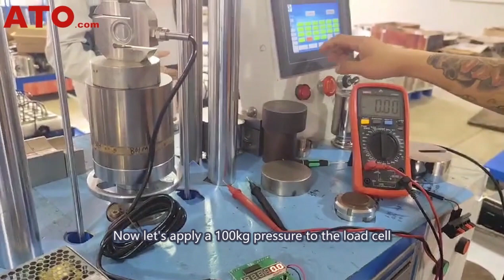4-20mA Analog Output Load Cell Signal Conditioner Calibration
In this video, we go over the step-by-step calibration of ATO's analog output load cell transmitter. Find out the details in this instructional tutorial.